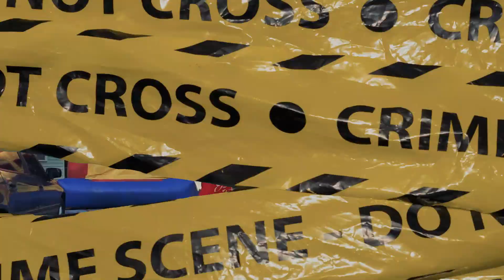GFM Vbreezy- Kickback Official Video 2021 (Shot by Fish Boya Productions)